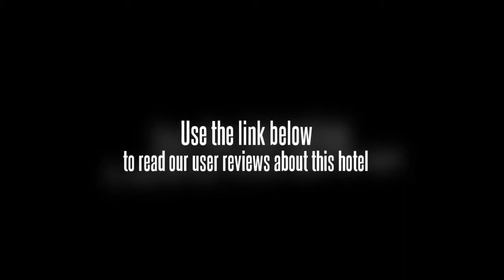Kata Happy House Hotel Phuket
In Phuket's Karon, the Kata Happy House Hotel Phuket offers good value accommodation. The hotel offers an outdoor pool, a fitness centre and a tour desk as well as a laundry service, a steam room and a sauna.

Bathrooms conveniently include a hot tub, ideal for a calming soak at the end of the day. All rooms are air conditioned and come with a safe, cable / satellite channels and a TV. Wireless internet is available throughout the hotel, ensuring you'll have no trouble keeping connected during your stay. The rooms are equipped with a mini bar and a refrigerator and the hotel has room service.

Soi Bangla, Jungceylon Shopping Center and Wat Chalong are within driving distance of the Kata Happy House Hotel Phuket. Patong Hospital and Phuket Zoo can be reached with a 20 minute drive. Chalong Beach and Kata View Point are a short drive from the hotel.